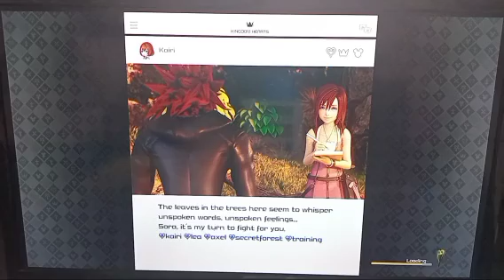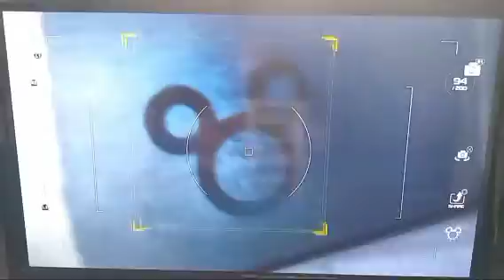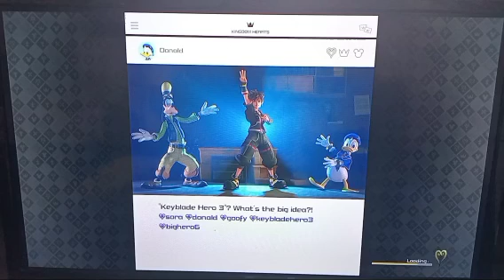Part 2 Of San Fransokyo KH3. Sophie Shirley.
Last play through video for the day I'll see you all on Monday for more kingdom hearts video it will start to get good on Monday.

Make sure to always.

Comment tips for the game if you have any or just comment something nice ot maybe what a day you have.

Share the video so I can get 100 or more by the end of the year and I will do something crazy or embarrassing.

Have a great Saturday everyone.